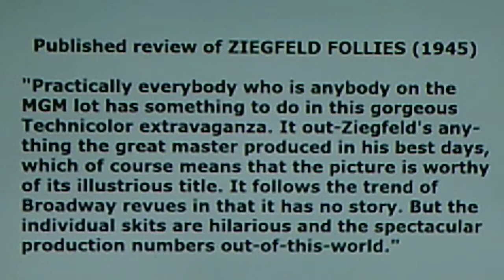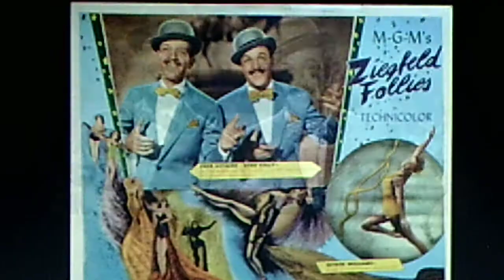Fred Astaire: "If Swing Goes, I Go Too" (1944)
Orchestra under direction of Albert Sack

Source: shellac DECCA 78, #23388 (L3699), recorded Dec. 13, 1944